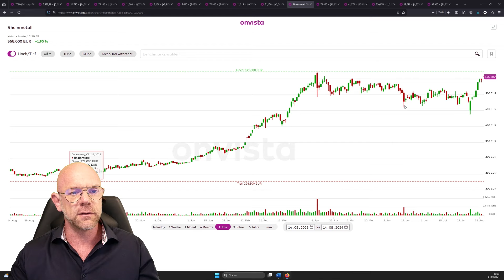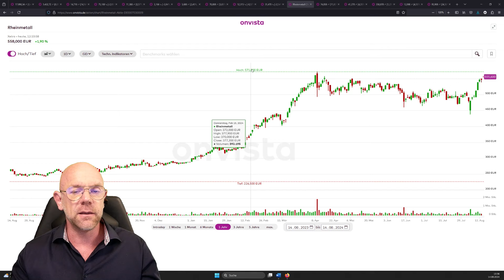14.08.24 Rheinmetall Aktie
onvista Börsenexperte Martin Goersch gibt euch tiefere Einblicke in Rheinmetall.

ONVISTA APP
onvista auch für unterwegs - kostenlos im App-Store und Playstore: